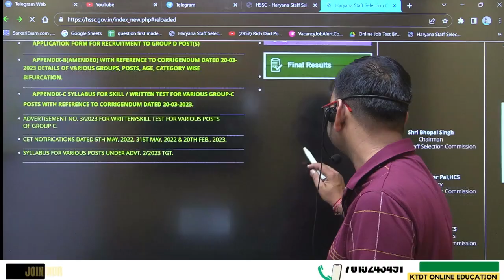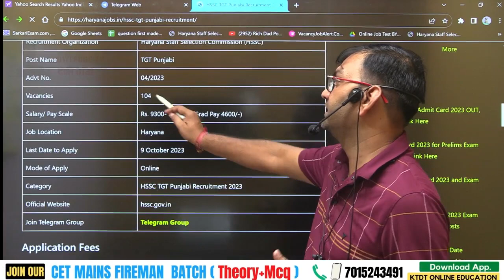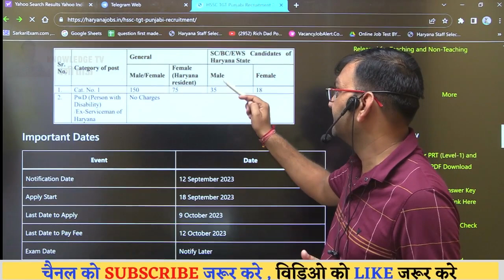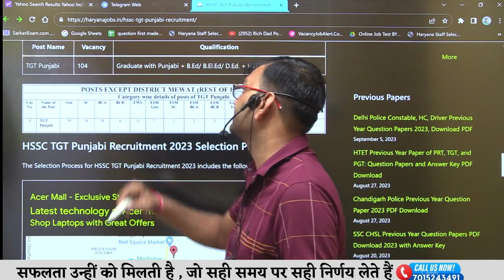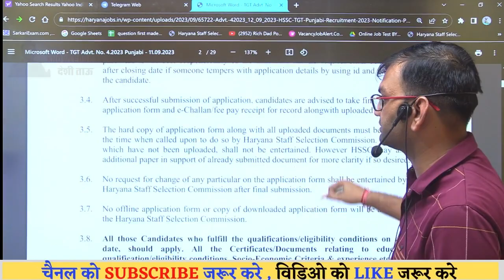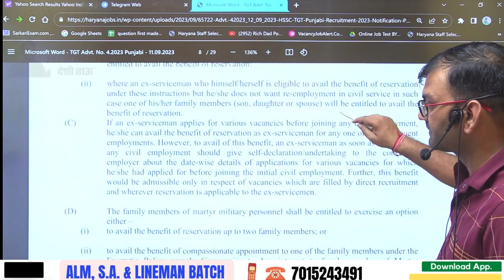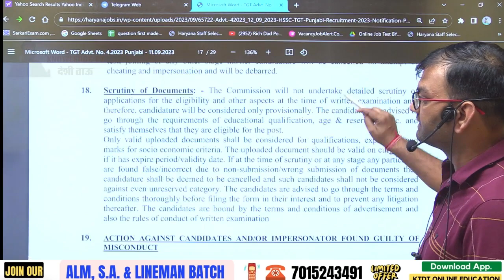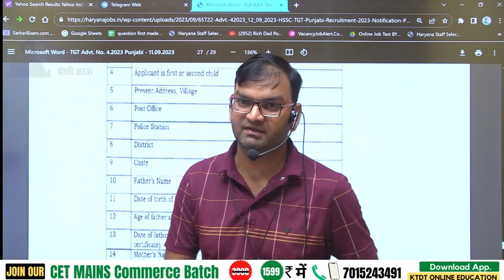HSSC TGT Punjabi New Vacancy Out || hssc tgt 2023 new vacancy notification - जल्दी देखलो सभी - KTDT